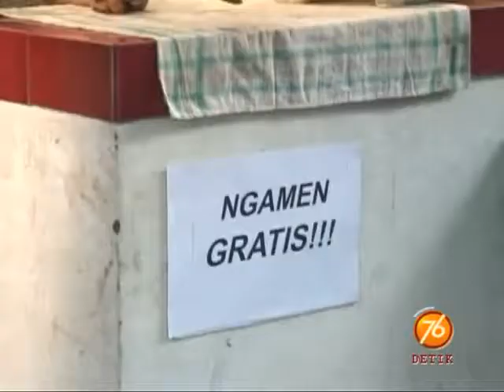Iklan Djarum 76 Detik - Toko Warung Gratis Pengamen Lagi (2007)